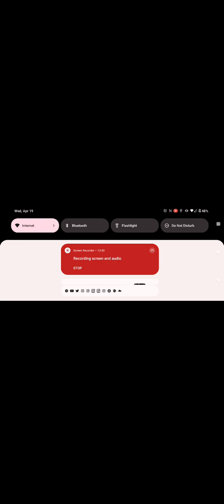this was dope and shout to BIG OX!! I want to work WITH you